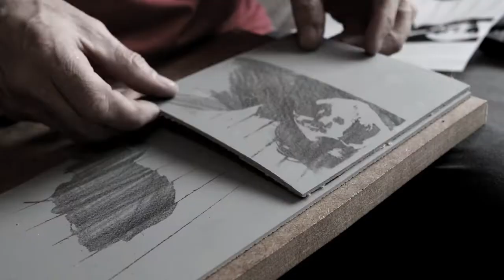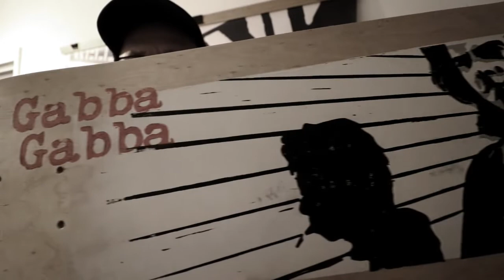Handcrafted Skateboard deck with lino print graphic making video.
How Gabba Gabba decks are made.

Gabba Gabba is a micro skate brand based in London creating hand crafted decks by an OG skater (45 years on board and still going strong)

As much an art project as a manufacturer; decks are mainly sanded and lacquered during sessions at the local skatepark.

Each deck is individually pressed (no stacking here) for 24 hours in a DIY press (see photos) and the glue cured for another week before cutting and yes it is Canadian maple.

Decks are hand shaped with a spoke shave (ask your grandad) similar to the way custom surfboards are made.
No generic templates and routers are used so each deck is unique, the only power tool that's involved is a jigsaw.

Sanding is done by hand and graphics are lino prints often hand coloured with inks so each board is a mini masterpiece. Heat press
graphics are the devils creation.

All decks are numbered and purchasers get their name added to the top of the press.

Check out what's happening in Gabba world via instagram and youtube by looking up gabba_gabba_skates

Custom deck shapes are possible up to 34" x 11.75" in size with a max wheelbase of 16" Custom graphics tend to be a no no unless you're happy to pay considerably more (as you're basically commissioning art) so you tend to get something from the ever expanding
lino box. Popsicles incur a "lack of boldness" tax of £5 and the price goes up by £5 for every half inch under 9
It's all about the shapes and girth!!